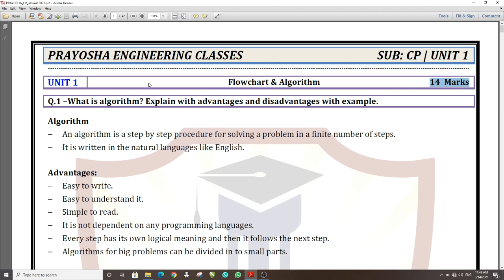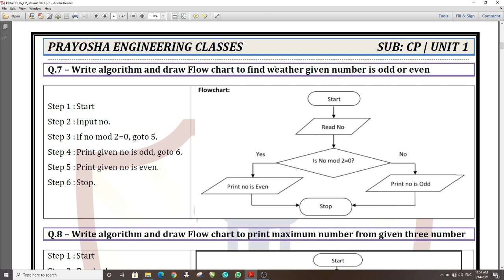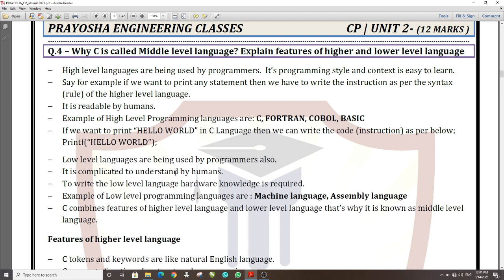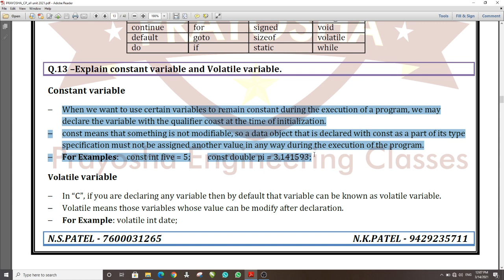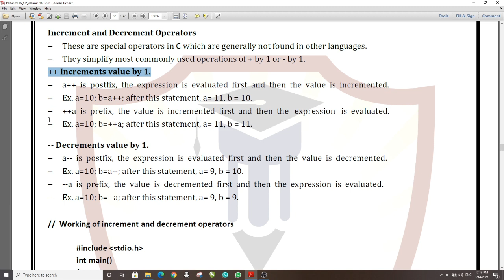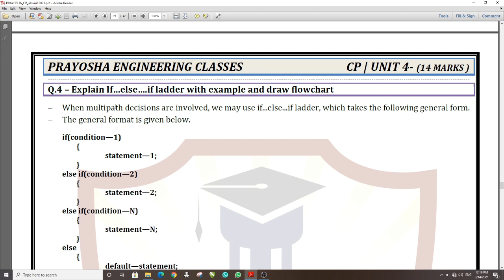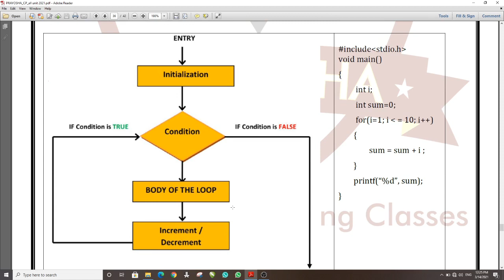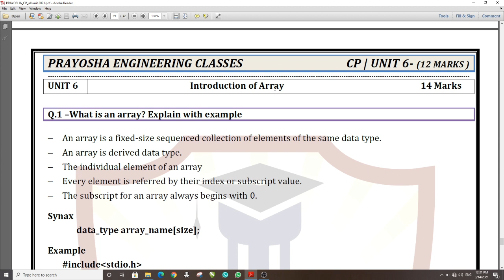CP MOST IMP QUESTION 2021 | Diploma Sem 1 |Prayosha Engineering Classes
Computer programming (CP) most imp question
for diploma engineering sem 1
Branch computer it